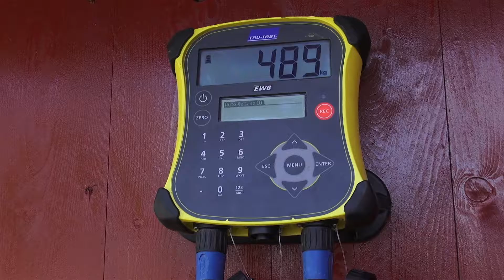Grovfor 2020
En informasjonsfilm om bedre utnyttelse av eng og hvordan få økt næringsinnhold i fòret.